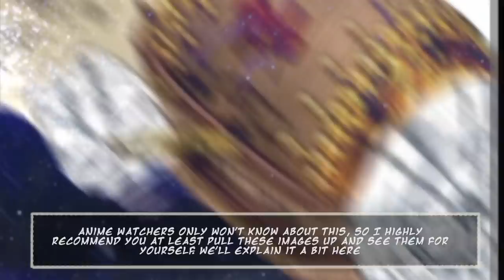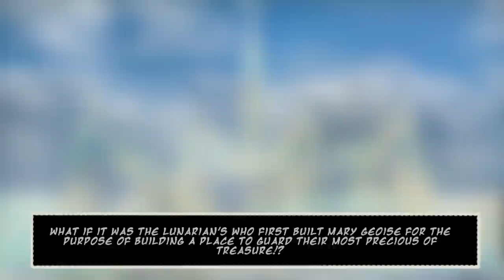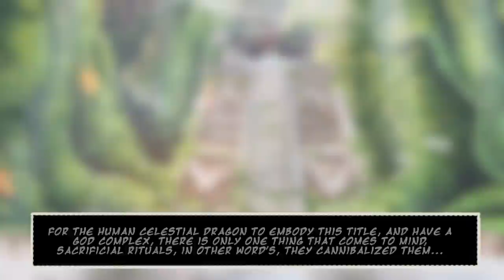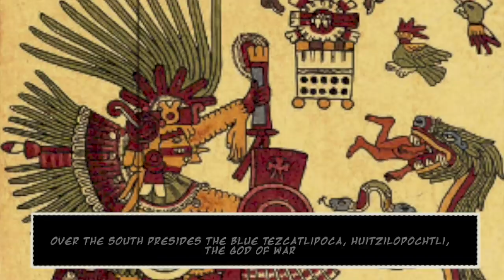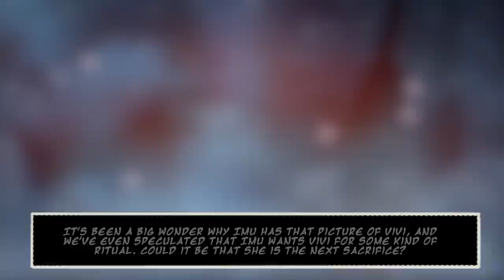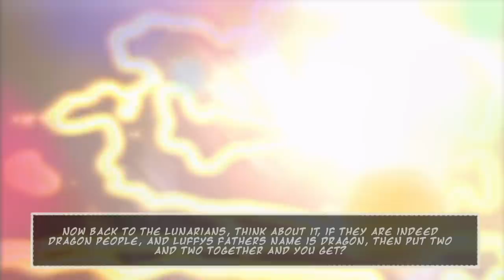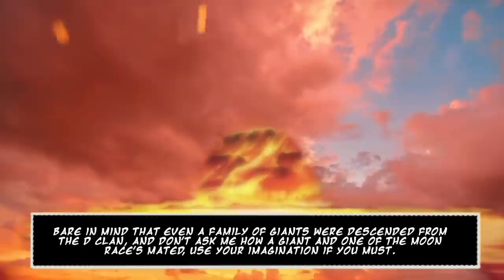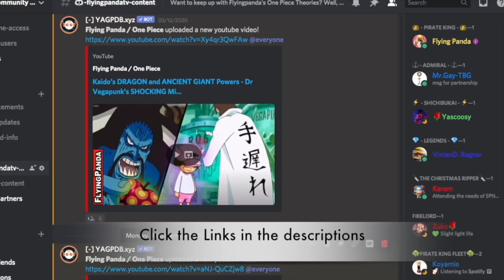Luffy’s Mother: The SHOCKING Truth - The LUNARIAN Gods | D+D=O | One Piece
Luffy’s Mother: The SHOCKING Truth - The Forgotten KING’s Race

One of the most interesting parts of one piece is wanting to know the origin of Luffy and his father Monkey D. Dragon.

We are sure this will be explained one day but we guaranteed they will bring out more questions like for example, who is Luffy’s mother?

We’ve picked apart chapter 1023, and even though there is so much to go over, we’ve discovered some great things and come up with probably our most mind blowing theory to date.
This theory will luffy, Dragon, his mother and even king’s race

One Piece 1027 is out!

SHOUT OUT!

⛔ No Self Promotion in the Streams or the Moderates will block/ban you.
⛔ Respect the host and the others in the stream on their experience.